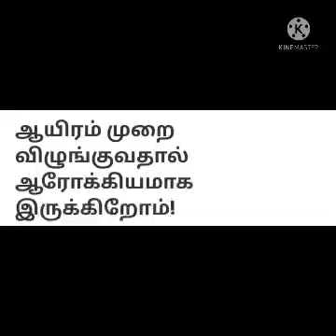1000 முறை விழுங்குவதால் ஆரோக்கியமாக இருக்கிறோம்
அனைத்து வகையான பிரச்சனைகளுக்கும்  ஒரே தீர்வு